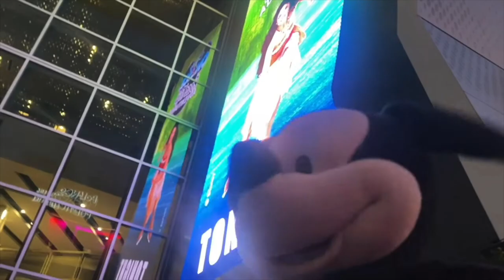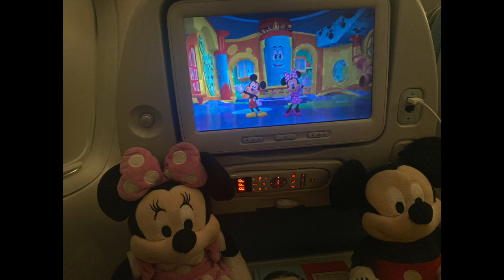Mickey and Minnie's Plush Adventures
This Saturday is going to mark Mickey and Minnie Mouse's 95th birthday. So in celebration of my two favorite animated mice, as well as the 100th anniversary of Disney, I took the liberty of putting together a mousey montage video of my plushies of Mickey and Minnie.

I've had them since 2017 and they've been to so many places together, whether it was my own room, Africa, Turkey, the woods, or even their home in Disneyland. Whether it was being my sidekick in Mr. Nut, interacting with their real-life counterparts in the happiest place on Earth, or even meeting their voices, they've been around.

I may be an adult but those two have always brought me comfort and joy whenever I needed it, and they've always made me feel good. So this video compiles the many adventures Mickey and Minnie have had so far, and there sure as heck gonna be a lot more to come.